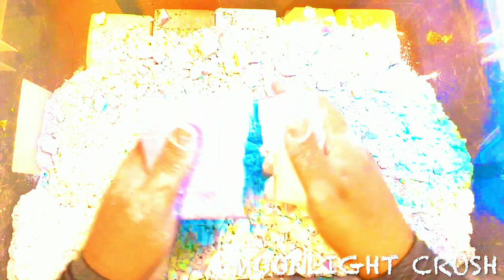soft fluffy dyed gymchalk edit/asmr editzz/